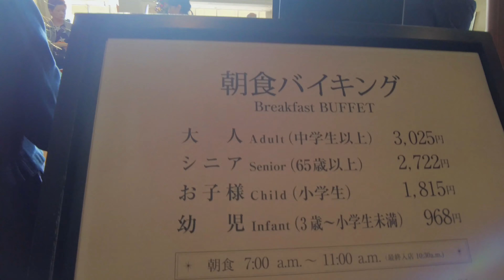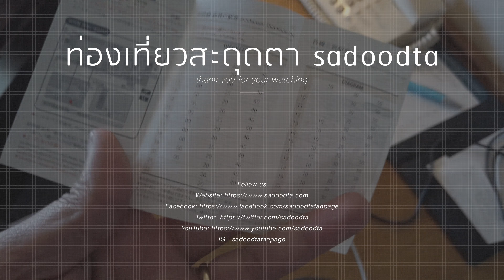รีวิวโรงแรมญี่ปุ่น Kobe Meriken Park Oriental Hotel | เที่ยวญี่ปุ่นพักที่ไหนดี ? | sadoodta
รีวิวโรงแรมญี่ปุ่น วิวแลนมาร์คโกเบ โรงแรม Kobe Meriken Park Oriental Hotel ติดกับสวนมาริเคนพาร์ค และโกเบพอร์ททาวเวอร์